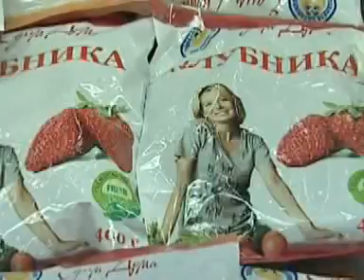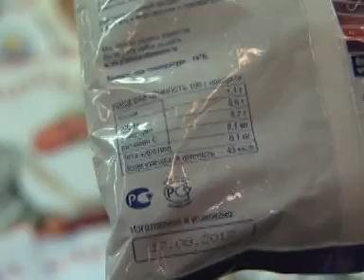Планета витаминов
Шоковая заморозка